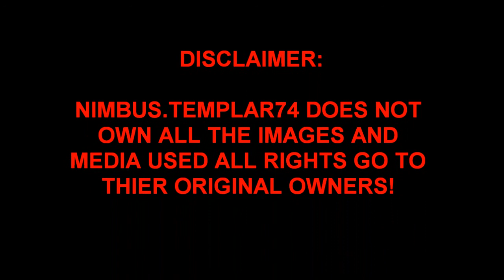AMOURSHIPPING STRAIGHT TO HEART PART 19 PREVIEW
Preview for Straight to Heart Part 19 Coming May 19, 2017